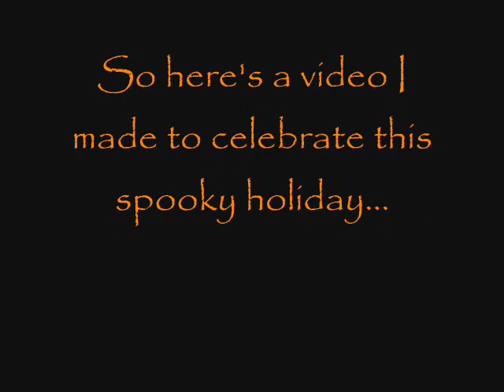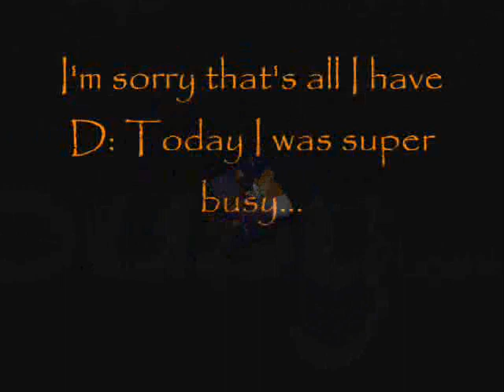Halloween Video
Happy Halloween everyone! :) Eat lotsa candy!

2010